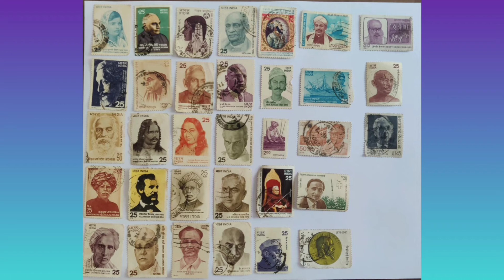My Stamp Collection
I will show you my stamp collection